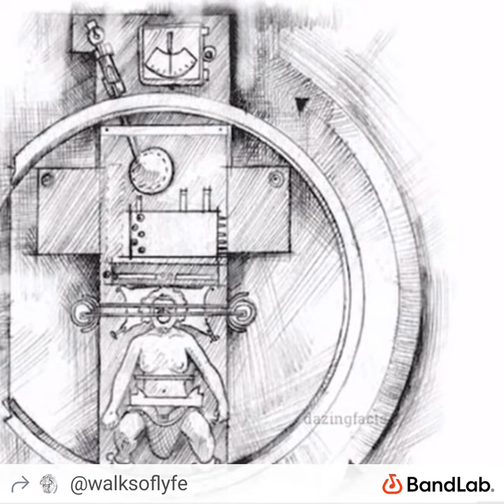Fly Away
Just fly me a kite